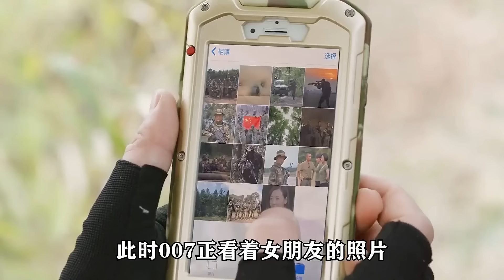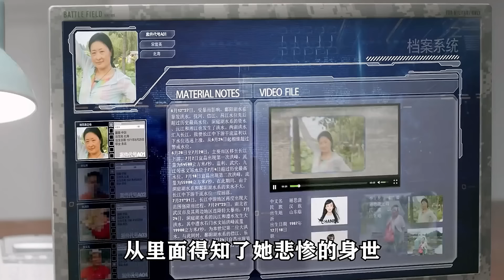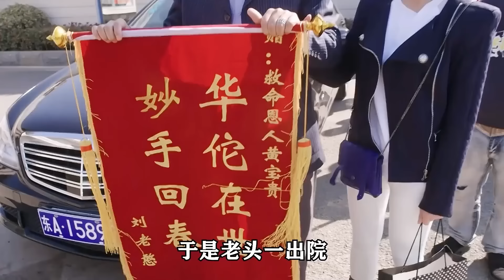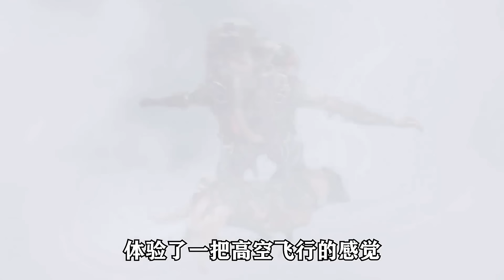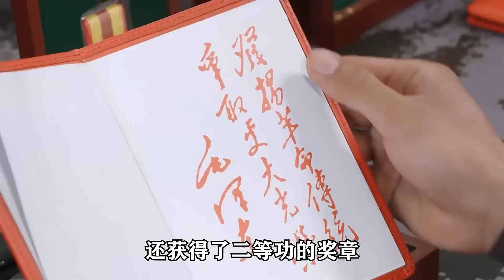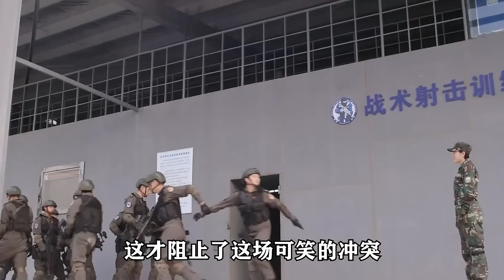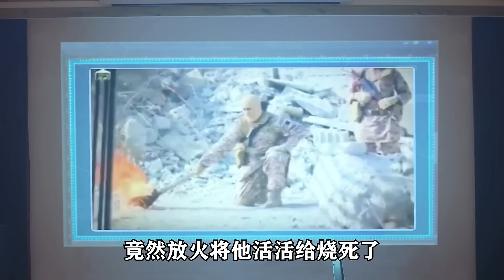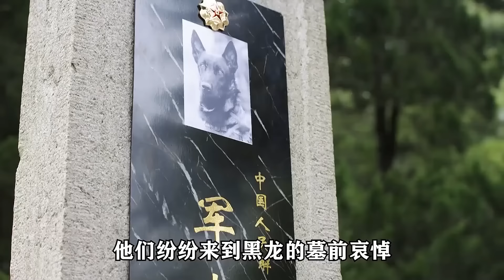军旅剧的天花板，此生必看！一口气看完《特种兵之霹雳火》